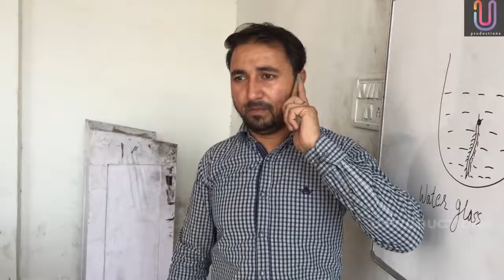U Productions | Laugh at your own risk funny Comedy vine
U productions presents Funny Video Named Painter Babu

A Film by Uttiran Animator

 Starcast VijayChanderMa Billu

Artist Rohit Kumar Bunty Abishek Bhagat Sandip Dhotra